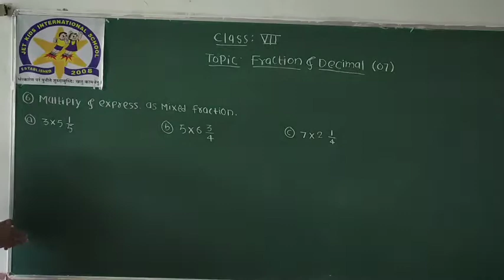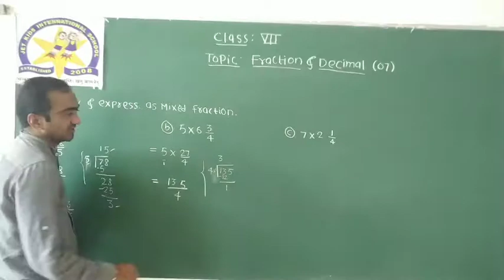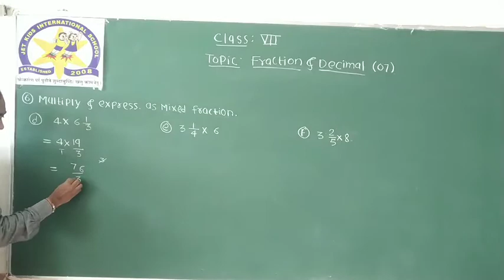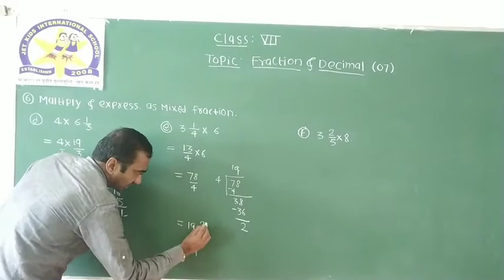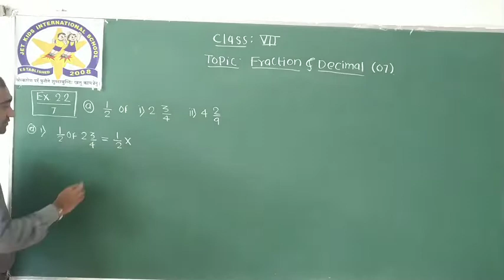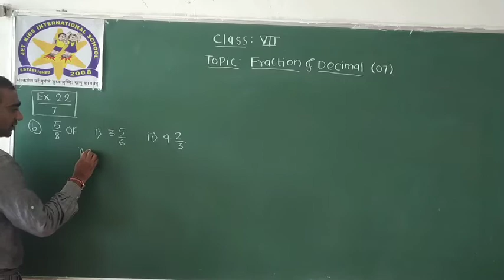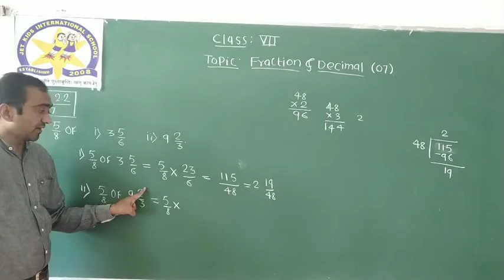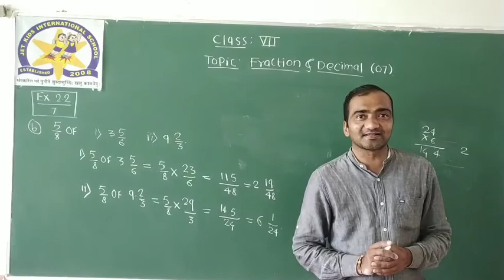12-08-2020 CBSE CLASS-7 //MATHEMATICS// TOPIC:- Fraction & Decimals